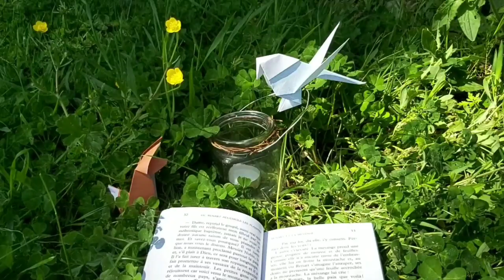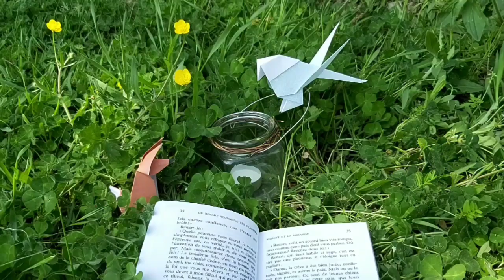02 Renart et la mésange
Fanny vous replonge dans les aventures du renommé Renart, connu aussi sous le nom de Maître Goupil .

Aujourd'hui : Renart et la mésange